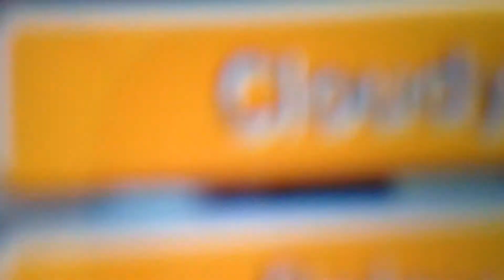Visayas Trip - Day Two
aaaaaaaaand the SECOND DAY IS HERE! Hopefully no more issues like the first day lol.

We went to alot of places...yeah thats about it lol.

yes cradster I know I mispelled description wrong xD